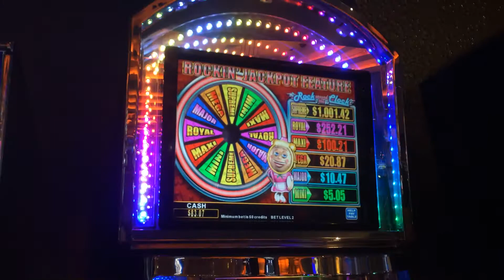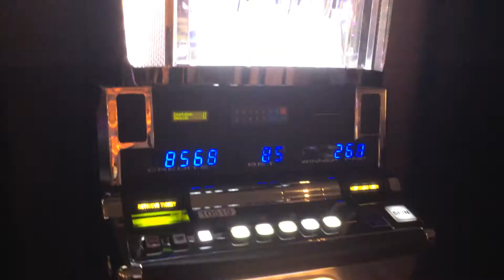Konami Rock Around the Clock Slot - Rockin' Jackpot Feature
Montbleu @LakeTahoe